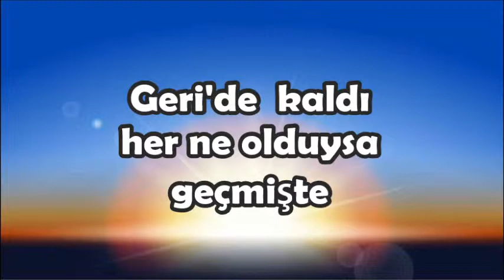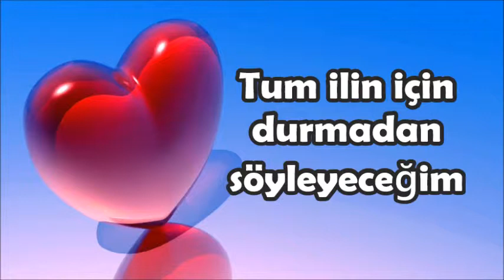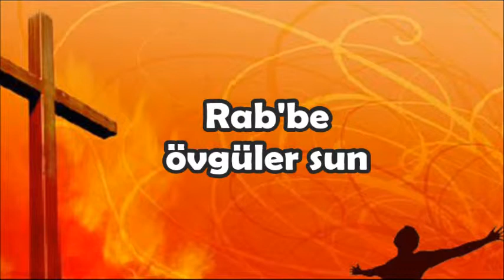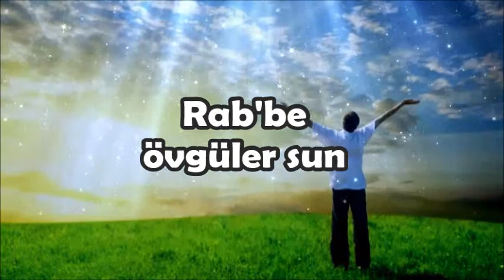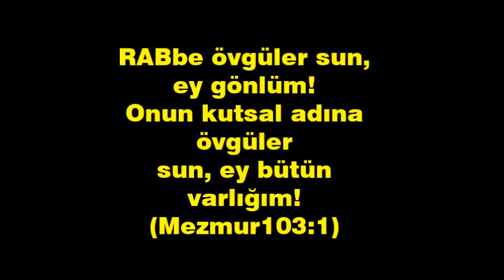10,000 NEDEN (Rab'be övgüler sun) - Karaoke - 10 000 Reasons